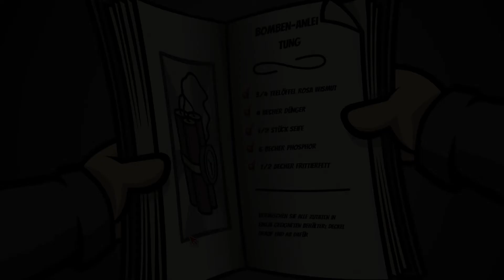Let's Play - RANDAL'S MONDAY - [063] - [DEU/GER]: Der Tag des jüngsten Gerichts